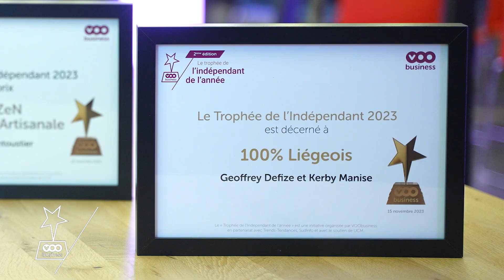Cérémonie du Trophée de l’Indépendant de l’année 2023